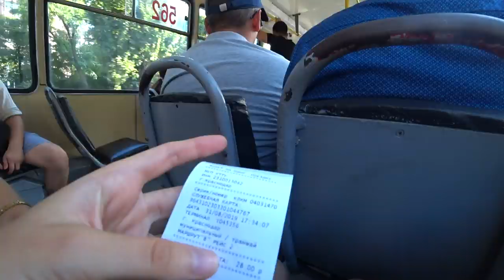На ПМЖ в Краснодар: мне тяжело переносить жару. Минусы Краснодара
Рассказываю о своей жизни в Краснодаре. Что мне не нравится в городе?

Понравилось видео, было полезным ? Пишите в комментарии, что бы вы хотели увидеть на моём канале.